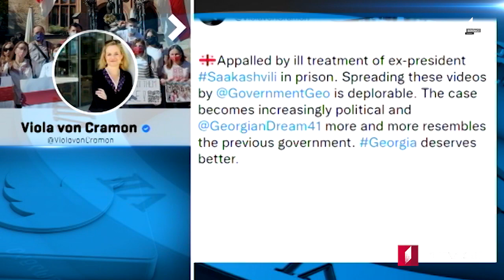Azərbaycan dilində MOAMBE xəbərlər buraxılışı – 12 noyabr 12:00